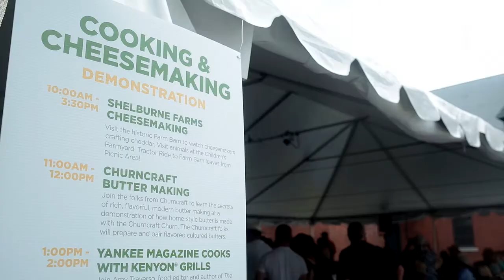2016 Vermont Cheesemakers’ Festival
Join us as we celebrate the Annual Vermont Cheesemakers' Festival. Vermont is a world class cheese state with the highest number of cheese makers per capita: 50 of them. You are invited to share their passion for making exceptional cheeses, taste great local foods, wines, craft beers and spirits, and meet the artisans who make them. Spend a high summer day on the shores of Lake Champlain at historic Shelburne Farms Coach Barn sampling, buying, learning and making new friends.